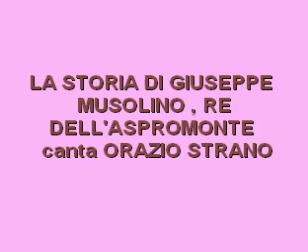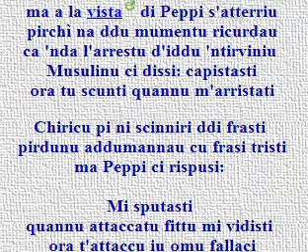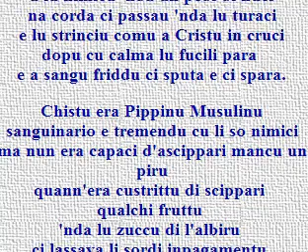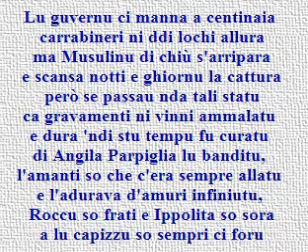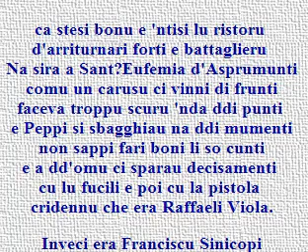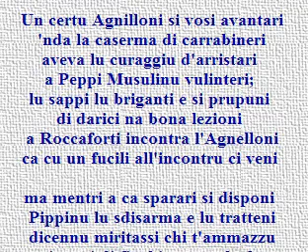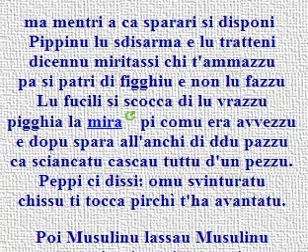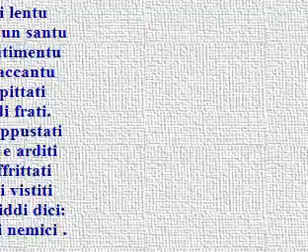La storia di Musolino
orazio strano canta la storia di peppi musolino